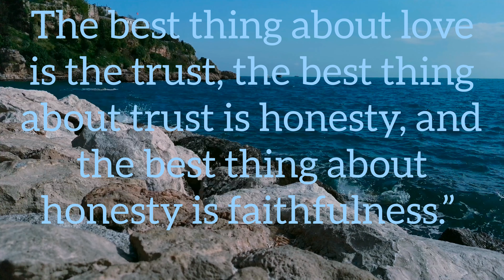Relaxing Sounds,Refreshing mind.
"The Real Men, The Real Love"